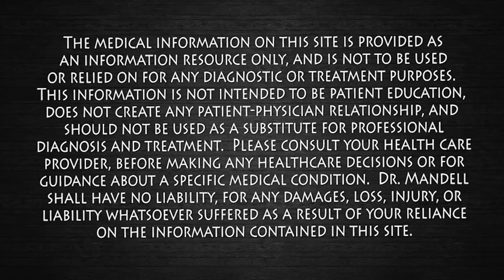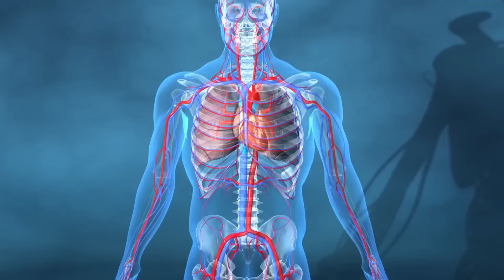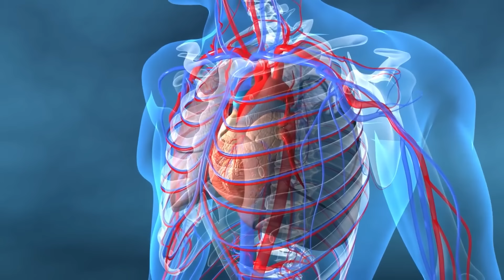1 TRACE MINERAL Combats Insulin Resistance, Diabetes & Cardiovascular Disease | Dr. Mandell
Zinc is a nutrient that people need to stay healthy. Zinc is found in cells throughout the body. It helps the immune system fight off invading bacteria and viruses. The body also needs zinc to make proteins and DNA, the genetic material in all cells.  Zinc also helps wounds heal and is important for proper senses of taste and smell.

How zinc is related to insulin?
Since Zn plays a clear role in the synthesis, storage and secretion of insulin as well as conformational integrity of insulin in the hexametric form, the decreased Zn, which affects the ability of the islet cell to produce and secrete insulin, might then compound the problem, particularly in Type 2 diabetes.

The risk of developing type 2 diabetes increases with age, obesity and lack of physical activity. Insulin resistance is a fundamental aspect of the etiology of type 2 diabetes. Insulin resistance has been shown to be associated with atherosclerosis, dyslipidemia, glucose intolerance, hyperuricemia, hypertension and polycystic ovary syndrome. The mineral zinc plays a key role in the synthesis and action of insulin, both physiologically and in diabetes mellitus. Zinc seems to stimulate insulin action and insulin receptor tyrosine kinase activity.

Int J Infect Dis. 2020 Nov; 100: 343–349.
Published online 2020 Sep 10. doi: 10.1016/j.ijid.2020.09.014
PMCID: PMC7482607
PMID: 32920234
COVID-19: Poor outcomes in patients with zinc deficiency

Zinc supplementation for the prevention of type 2 diabetes mellitus in adults with insulin resistance.

Zinc status, insulin resistance and glycoxidative stress in elderly subjects with type 2 diabetes mellitus.